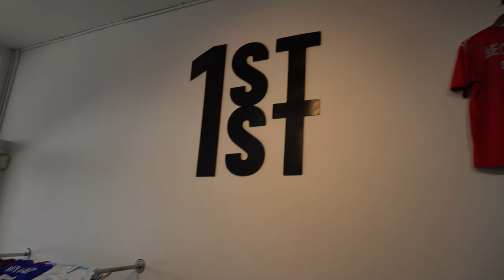MY CRAZY $10,000 JERSEY COLLECTION!!!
Should I do a Part2?

➖ Shop My Football Store ➖
👕 First Street (use code "save10")

0:00 - 1:03 Intro
1:04 - 38:47 Jersey Collection
38:48 - 40:23 Outro